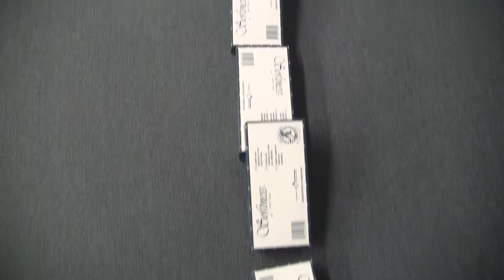curvyCoaster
Not to be outdone by other WIN groups, these two 4th graders built a marble roller coaster with plenty of curves, dominoes, a tennis ball, and a gang of tumbling tissue boxes!